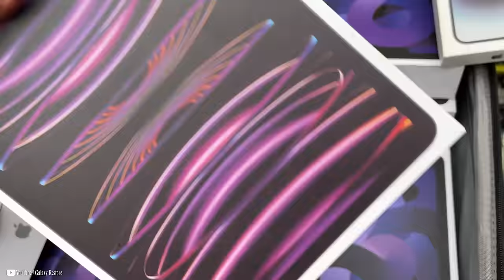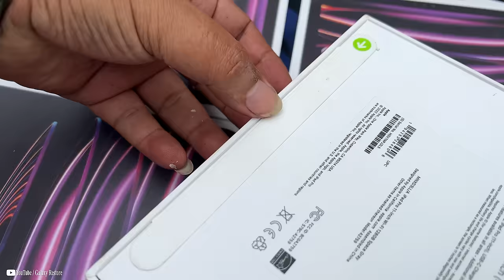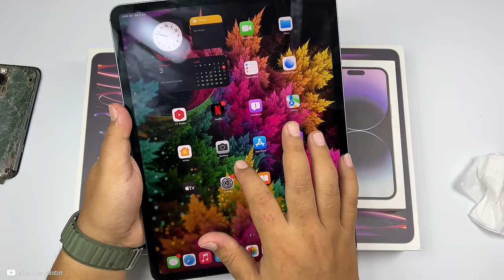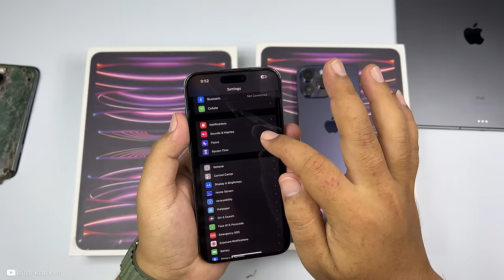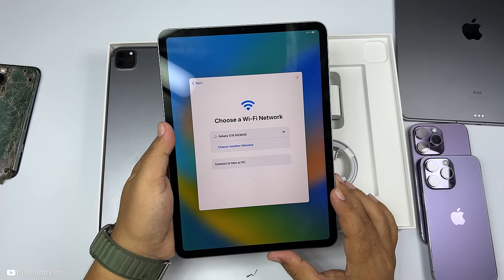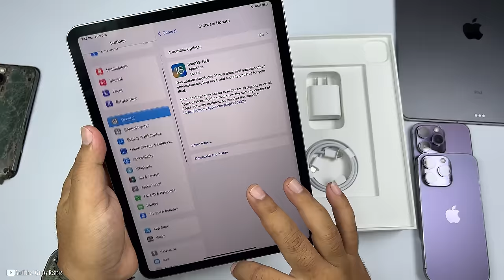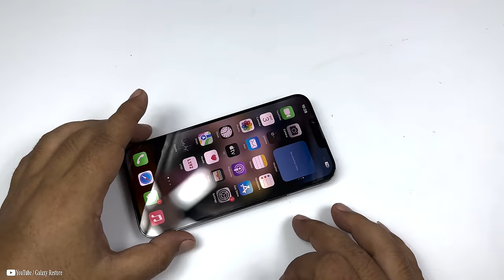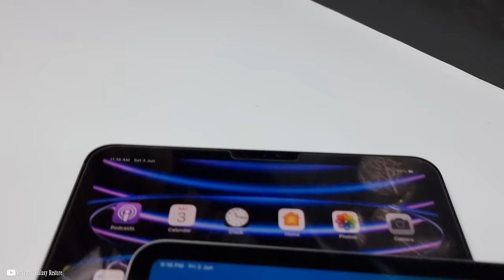Found a lot of New iPad Pro _ iPad Air & New iPhone 14 Series on the Rubbish...!!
Welcome to the Galaxy Restore Official Channel.

4. It's a lot of iPhone 13 & iPhone 13 Pro Max in the Landfill near the city